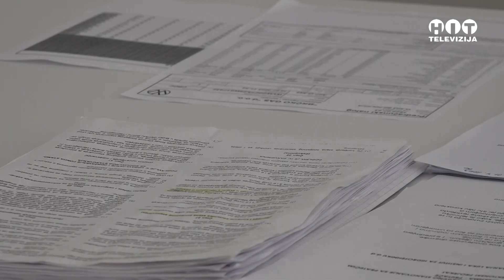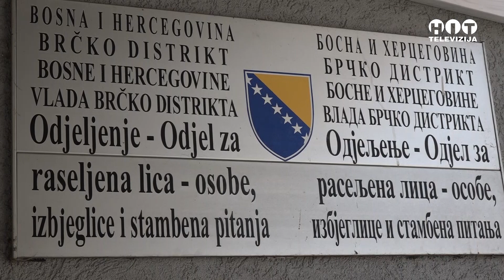Brcko - Poznati korisnici sredstava za obnovu stambenih objekata u ovoj godini- Hit Televizija Brcko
Poznati korisnici sredstava za obnovu stambenih objekata u ovoj godini - Brcko - Hit televizija Brcko